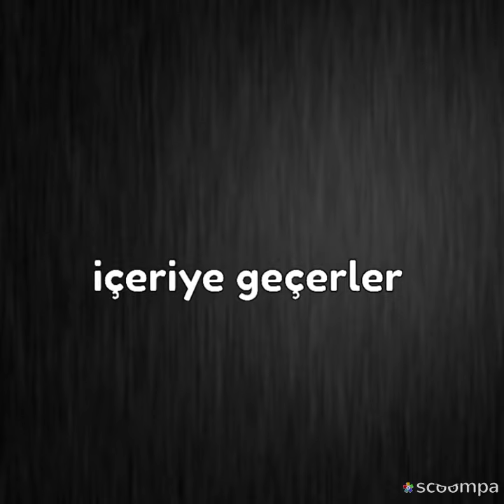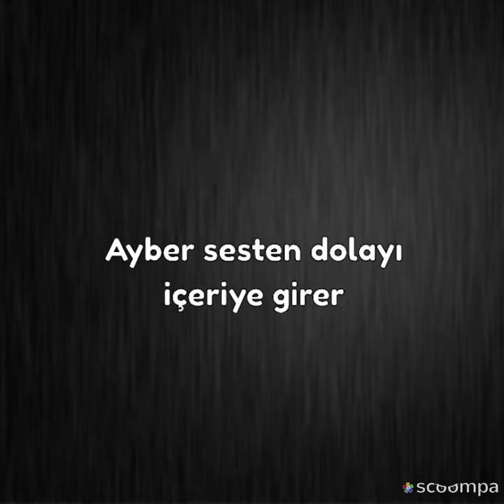Berdel 50. Bölüm